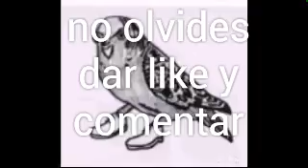Liberando al gorrión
En este pequeño vídeo enseñare como fue que deje libre al gorrión😃
No olviden dejar un comentario de que tal les pareció el vídeo y porque no, de paso un like si les gustó 😉